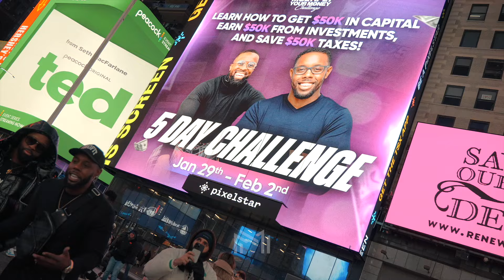How Do You Build A Podcast On Youtube? (Behind The Scenes VLOG)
If you are wanting to know how to take your podcast, content, and influence to the next level, you will have to DO THE THINGS THAT NO ONE ELSE wants to! Tap in with us to see some behind the scenes of a recent trip to NY for a podcast run!